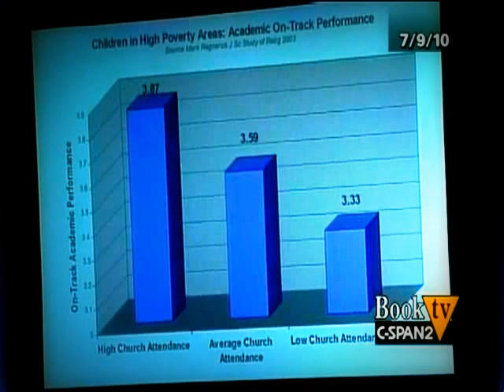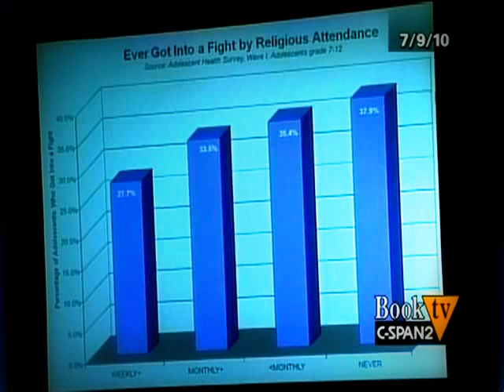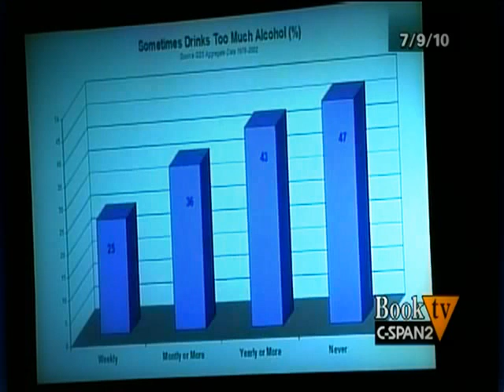Michael Shermer Vs Dinesh D'Souza- Religion on Trial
From FreedomFest 2010 held at Bally's in Las Vegas, a debate on religion featured authors Dinesh D'Souza (Life After Death) and Steven Landsburg (The Big Questions). The debate was structured as a trial, with the authors acting as the attorneys and Stephen Moore acting as the judge. Charles Murray, Michael Shermer, Patrick Fagan, and Doug Casey acted as witnesses.